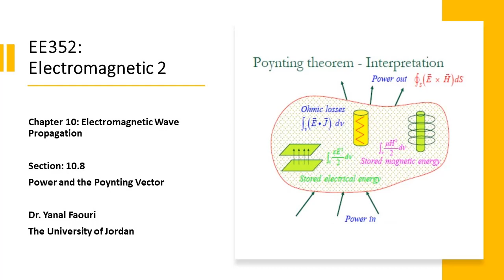10.8. Power and the Poynting Vector (Example)